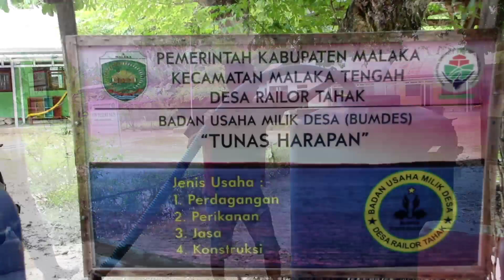Warga Malaka Terdampak BANJIR Mendapatkan AIR BERSIH dari Pemerintah